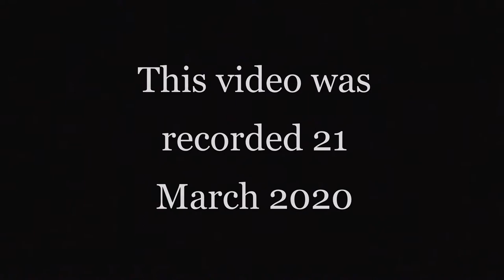Walking Through A Forest At Night.